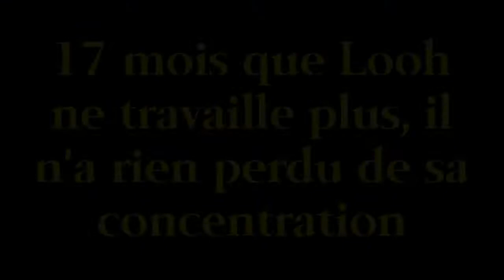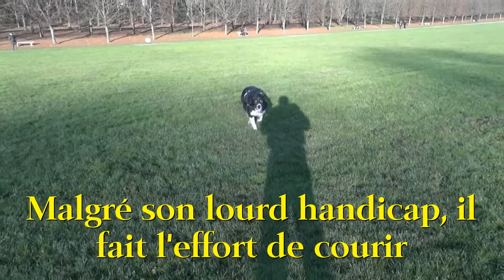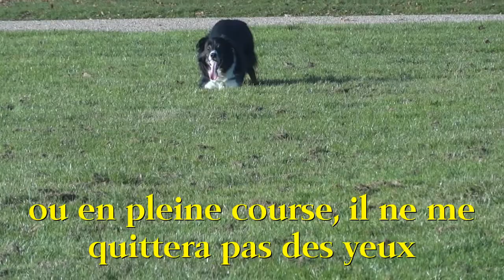Tenue de Chien Fixation du chien sur le maître 16/12/2013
La fixation du chien sur le maître est la résultante de la complicité entre le chien et son maître, pour lequel il lui accorde toute son attention et son absolue priorité.
Seule une relation intime, basée sur une communication claire et cohérente, permet d'obtenir cette qualité. Le chien pense au travers du maître. Le maître pense chien.